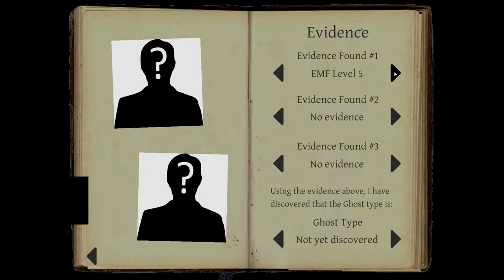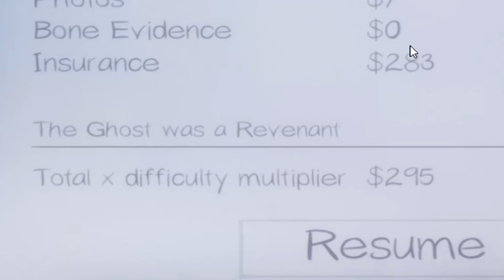PHASMOPHOBIA But The Brown Ghost Hunters Rob Your House?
PHASMOPHOBIA But The Brown Ghost Hunters Robbing A House?
Honestly at this point of the game, I think we completely forgot that we were supposed to be hunting ghost AND NOT stealing our clients items from their houses, but ay aha aha LIFE. :D